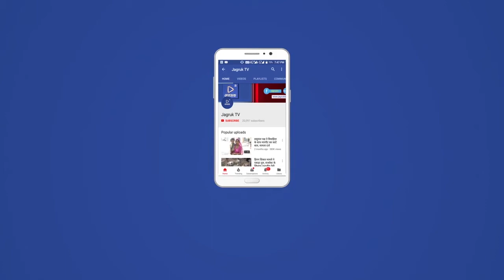बागोड़ा : चोरी का माल बरामद, दोनों आरोपियों को भेजा न्यायिक हिरासत में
बागोड़ा पुलिस ने सेवड़ी गांव में दो व्यक्तियों को चोरी के एक प्रकरण में माल बरामद कर गिरफ्तार किया गया है। दोनों चोरों को न्यायालय में पेश करने पर न्यायिक हिरासत में जेल भेजा गया है।
थानाधिकारी शिवराज सिंह ने बताया कि पुलिस अधीक्षक श्याम सिंह के निर्देशन पर जिले में चोरी व नकबजनी के प्रकरणों में वांछित अपराधियों की गिरफ्तारी व माल मशरुका की बरामदगी हेतु चलाए जा रहे अभियान के तहत डा. अनुकृति उज्जैनिया अतिरिक्त पुलिस अधीक्षक जालोर एंव भीनमाल उप अधीक्षक शंकरलाल आरपीएस के सुपरविजन में शिवराज सिंह उप निरीक्षक बागोड़ा द्वारा गठित टीम द्वारा 22 जून 2021 को सेवड़ी निवासी फरीद खा पुत्र हकीम खा मुसलमान व हनुमाना राम पुत्र वीरदाराम जाति विश्नोई निवासी सेवड़ी को सेवड़ी गांव से दस्तीयाब कर दौराने पुछताछ थाना हाजा के प्रकरण संख्या-89/2021 धारा 457, 380 भारतीय दंड संहिता की दोनों आरोपियों ने वारदात स्वीकार करने पर अभियुक्तों को गिरफ्तार किया जाकर प्रकरण में मतलूबा माल 22 किलों ग्राम जीरा, दो पानी के कैम्पर, एक गैस की टंकी व एक स्टील की छोटी टंकी बरामद की गई। आरोपियों से गहनता से पुछताछ करने के बाद पेश अदालत कर न्यायिक हिरासत में भेजा गया है। इस दौरान हैड कानिस्टेबल खेताराम, कानिस्टेबल परम वीर, हनुमाना राम व नेथी राम मौजूद थे।